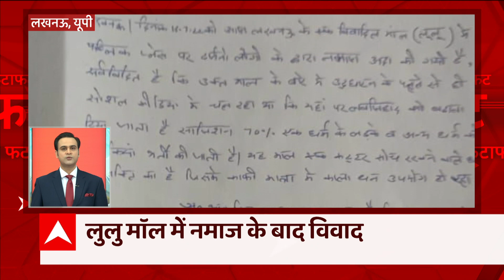BMC Elections: पार्टी के लिए बीएमसी चुनाव की कमान खुद संभालेंगे शरद पवार | Top News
पार्टी के लिए बीएमसी चुनाव की कमान खुद संभालेंगे शरद पवार. एनसीपी की बैठक में शरद पवार ने कार्यकर्ताओं से कहा -BMC चुनाव में वो खुद मुंबई में सक्रिय तौर पर ध्यान देंगे.